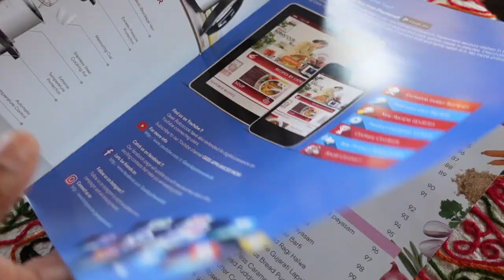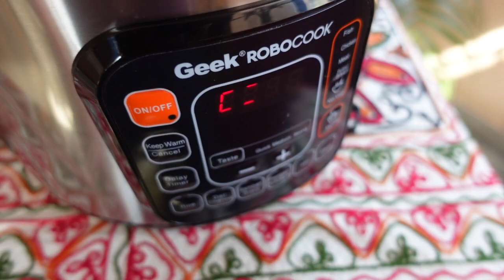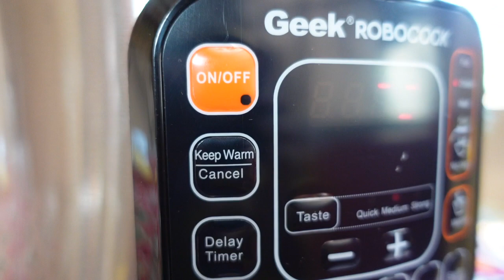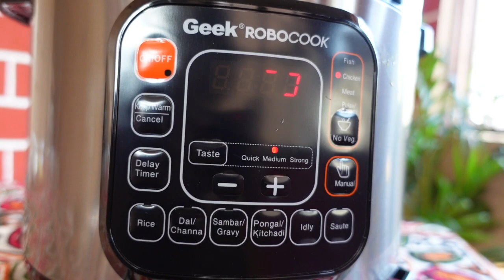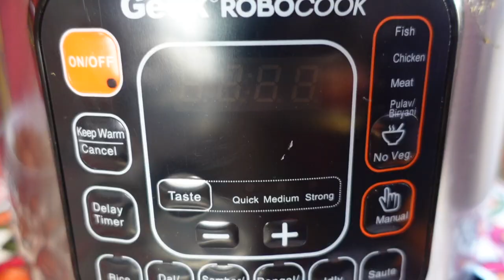Meet My New Kitchen Assistant 😍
Use this CODE for OFF - RCMAR300

Geek RoboCook is a Multipurpose Electric Pressure Cooker. It makes your kitchen work easier and faster with 13 preset easy and essential cooking options such as Rice, Dal, Rajma, Sambhar, Pongal, Khichdi etc. Geek RoboCook also has 7 Additional Safety Guards that make it completely safe and secure. Geek RoboCook consumes very less electricity and its capacity is 5 Liters. It is very much beneficial for the students and bachelors as it is very easy to use.

7 Safety Features of Geek Robocook:
Delay Timer - This option gives you to cook food as per your convenient time.
Keep Warm Mode - This option is very much helpful as it warms the food by consuming very less electricity.
Taste option - Quick, Medium and Strong these taste options caters the requirement of taste while cooking food.
Digital cooking - RoboCook has the Digital & Advanced Technology which makes the cooking very easy.
PIC Technology - RoboCook uses PIC Technology (Programmable Intelligent Cooking Technology) which ensures that the nutrients of the food will not get exhausted and the food remains fresh and healthy for long